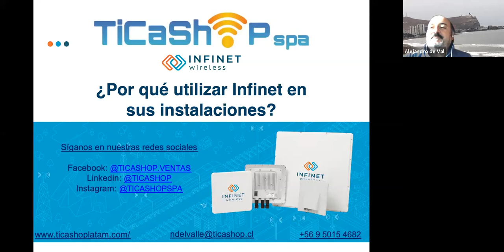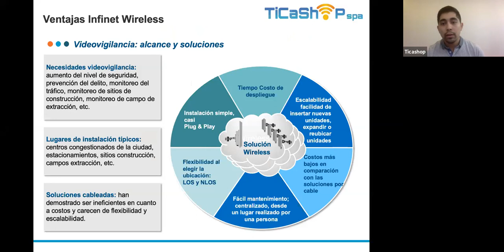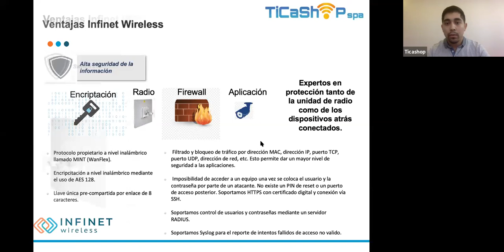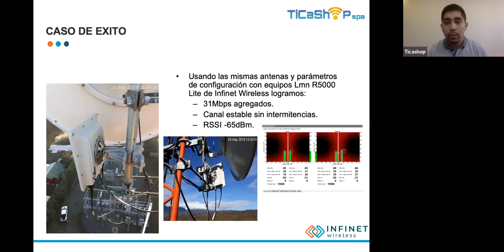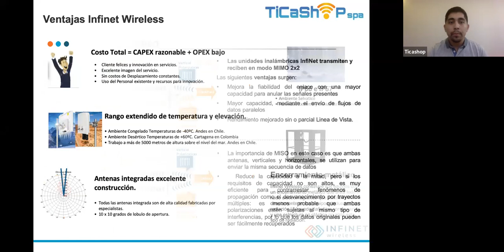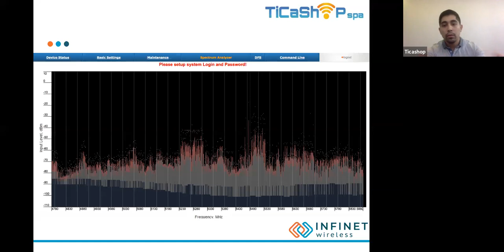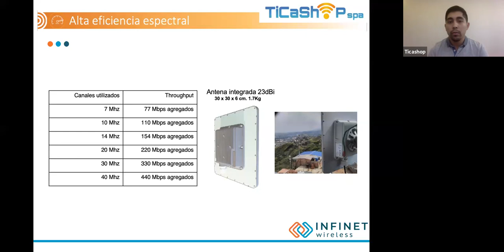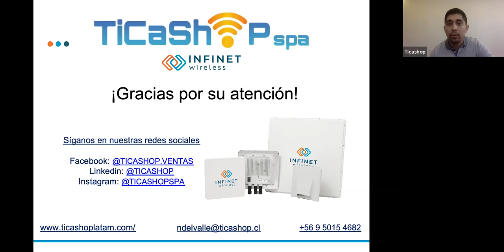TICASHOP: ¿Por Qué Utilizar Infinet en Sus Instalaciones?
En el siguiente Webinar analizaremos las diferencias más importantes para una red inalámbrica más segura, frente a marcas de bajo costo. Cómo por ejemplo: Firewall, Qos, TDMA, Greenfield, entre otros.